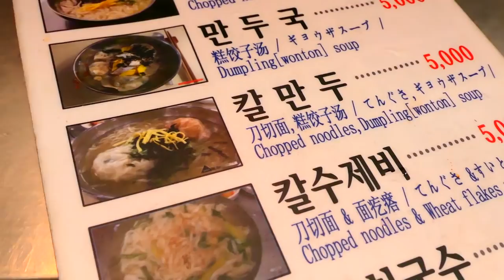Еда в Корее ( рынок Корейский еды в Сеуле )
Кстати я тут попробовал сырого осьминога!!
Еда в Корее разнообразно, и сегодня вы увидите один из крупнейших рынков с едой в Южной кореи,

Если вы захотите посетить и поесть разнообразной корейской пищи, включая живого осьминога, кровяную колбасу, кибимпаб, особые местные блинчики то добро пожаловать на Gwangjang Food Market.

Где вы сможете попробовать разнообразную китайскую снедь, насладитесь необычными вкусами, а также купить что то из одежды так как там же находится и текстильный рынок.

Если вы любите хорошо покушать и вы прибыли в сеул обязательно сюда загляните:

Address: 88 Changgyeonggung-ro, Jongno-gu, Seoul

В общем наслаждайтесь необычными вкусами а я буду больше снимать видео про еду,